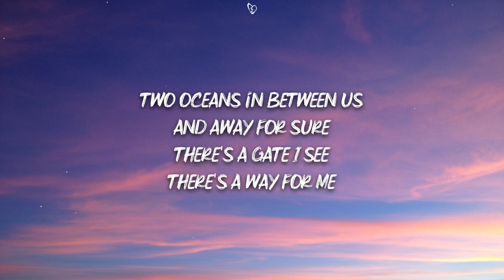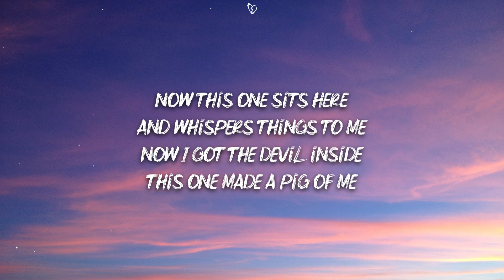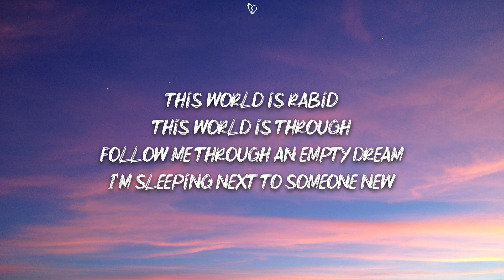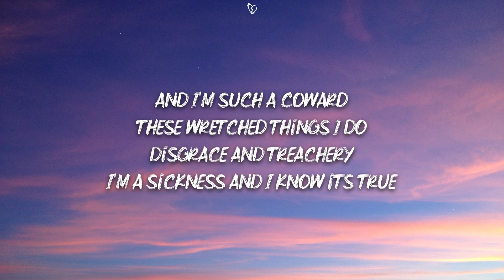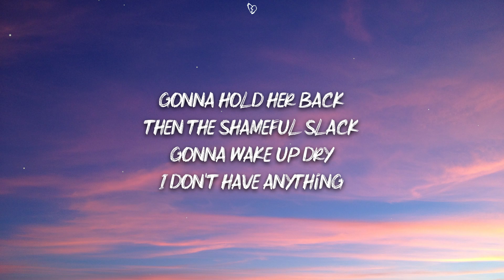Famy - Ava (Lyrics) Slowed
🎤 Lyrics:

and i wait for sure
no, this one sits here

n-body put the devil inside
this one made it big of me
this wall primal, my grinding joy
the headache of the necktie on my bedroom door
cuddling with hard contempt
does she live you? man, i swear i do

this world is rabid, this world is through
follow me through an empty chamber
i’m slipping next to someone new
my conscience burning, my beats leave room
i’m such a coward, these retched things i do
disgrace and treachery and the sickness that i know is true
this world is learning, this world is pure
she can be my valentine underneath my sheets on the bedroom floor

gonna taste her tongue
gonna suck my blood
gonna borrow mine
gonna shape my love
gonna make her try